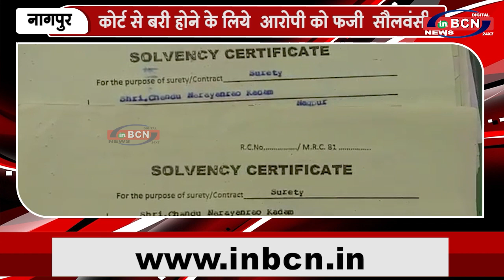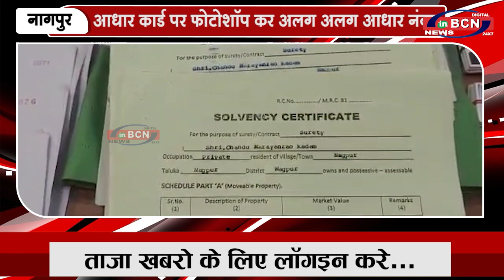फर्जी सौलवंसी और बॉन्ड बनाने वाला गिरव का हुआ पर्दाफाश | INBCN NEWS